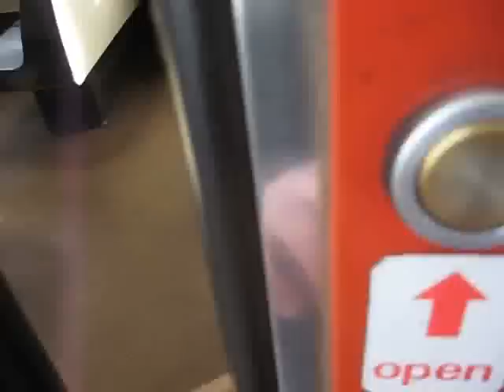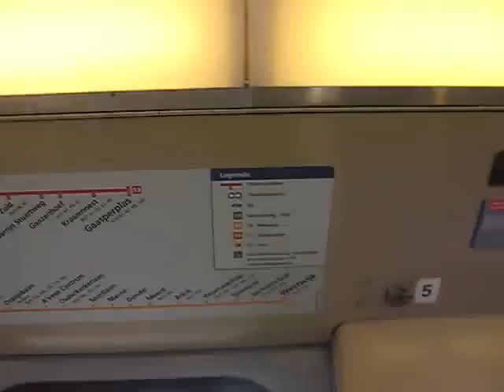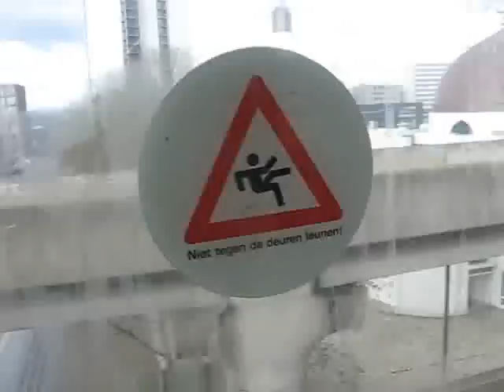Amsterdam Subway : Line 53 : Gaasperplas - Kraaiennest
Riding te amsterdam subway
also validating a ticket and a escalator ride.